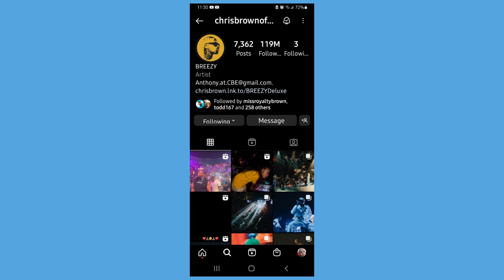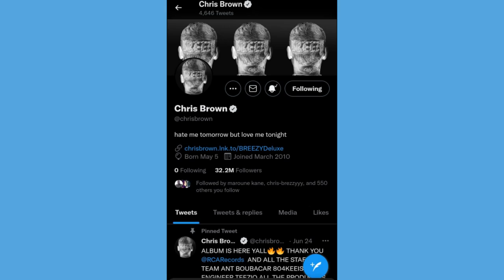CREATIVE PRESENTATION - ONLINE Favorite Thing Speech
This is my Favorite thing speech for the online course at Full Sail Creative Presentation course.